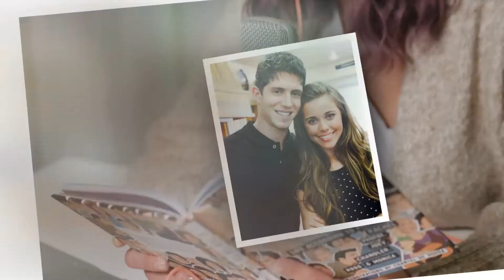Jessa Duggar shows inside messy new Arkansas home as she surprises husband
AFTER months of planning and remodeling, Jessa Duggar and her husband Ben Seewald have finally moved into their new home.

And it's already just as messy as their old one.

The Counting On alum has received backlash in the past for her seemingly untidy home.

Six months ago, following the cancellation of her reality show, the couple decided to “dump their savings” into the remodel of a new house.

On Friday, Jessa, 29, gave fans an inside look at the finished product on her YouTube channel, rev"""